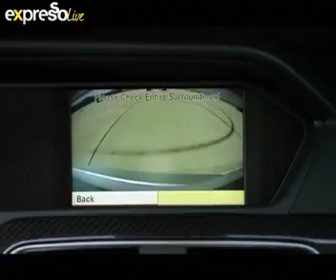Car Revie: Over Drive TV (08.06.2012)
Its all about performance this week and we've got two exceptional cars from France and Germany -- The Renault Megane Trophy and the Mercedes Benz C63 AMG.